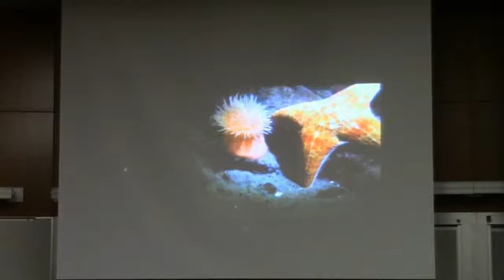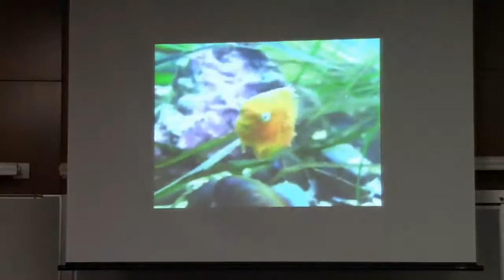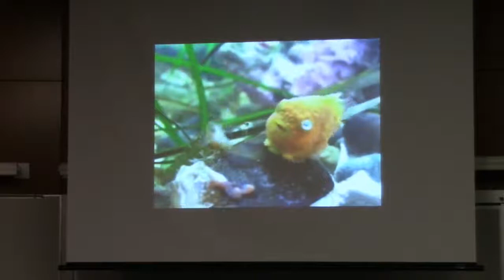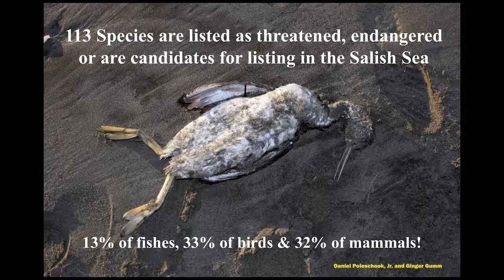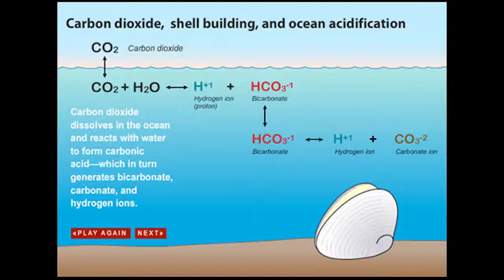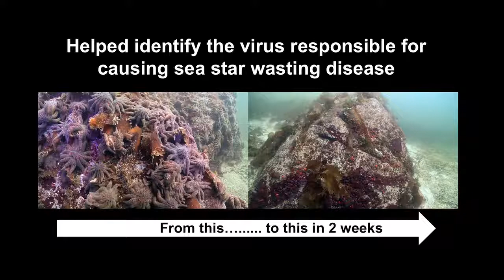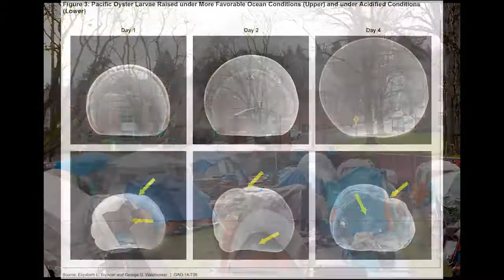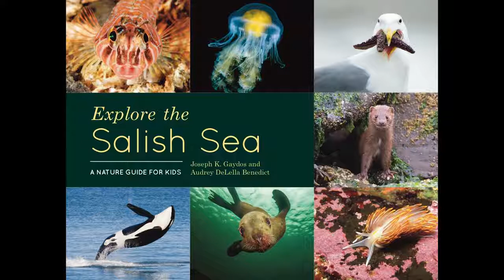2019-01-17 Huxley Speaker Series Joe Gaydos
Knowing, Connecting and Protecting the Salish Sea
Joe Gaydos
Science Director, SeaDoc Society

Saving an endangered species is hard. Saving an ecosystem is even harder - especially when so few people even know the name of the place you’re trying to save. As residents of the Salish Sea we have an obligation to take care of it. But that is no small task. It’s been undergoing human-caused changes for hundreds of years and the current factors threatening it are complex and interconnected. Gaydos, Chief Scientist for the SeaDoc Society, will talk about what makes the Salish Sea so amazing, and what we can do to address some of the largest issues hindering recovery.

Joe Gaydos is a Senior Wildlife Veterinarian and is the Science Director for the SeaDoc Society, a science-based marine conservation program of UC Davis' Karen C. Drayer Wildlife Health Center. The SeaDoc Society funds and conducts science and uses the information to help educate people about marine resources and help improve management and policy decisions regarding the health of the Salish Sea.

Joe has a Doctorate in Veterinary Medicine from the University of Pennsylvania and a PhD from the University of Georgia. For almost two decades Joe has been working on wildlife and ecosystem health issues in the Pacific Northwest and has authored several books on the Salish Sea. He's a science nerd with a passion for all things wild: wildlife, wild places and wild people. When he grows up he'd like to be a dive master or safari guide.